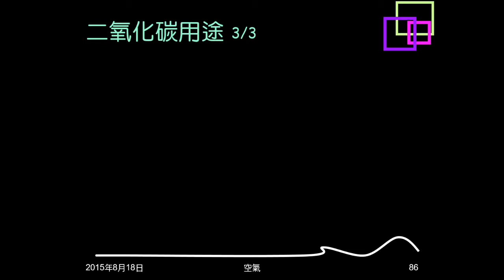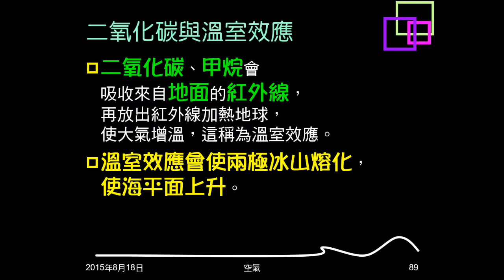104學年複習空氣12：二氧化碳檢驗、用途、溫室效應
說明如何檢驗二氧化碳。介紹二氧化碳的用途，及兩種滅火器。說明二氧化碳與溫室效應的關係。